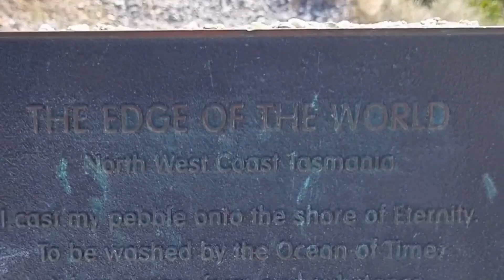ഉരുണ്ടിരിക്കുന്ന ഭൂമിക്കു അറ്റമുണ്ടോ ????? "EDGE OF THE WORLD"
ഞങ്ങൾ ഇങ്ങനെ ഒന്നു മുൻപു കേട്ടിട്ടു പോലുമില്ലയിരുന്നൂ . ഭൂമിയുടെ അറ്റം പോലുള്ള സ്ഥലങ്ങൾ പലിടത്തുണ്ട് . അതിലൊന്നാണ് ടാസ്മാനിയായിലെ "എഡ്ജ് ഓഫ് ദി വേൾഡ് "
വാക്കുകൾ കൊണ്ട് വർണിക്കുന്നതിന് അപ്പുറമായിരുന്നൂ അവിടുത്തെ കാഴ്ചകൾ .Rainbow In Sunglasses